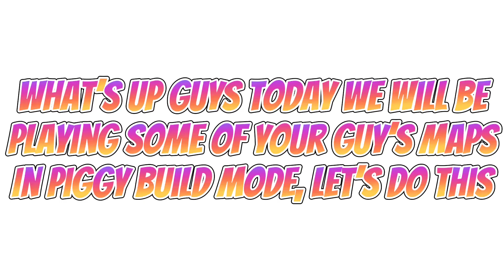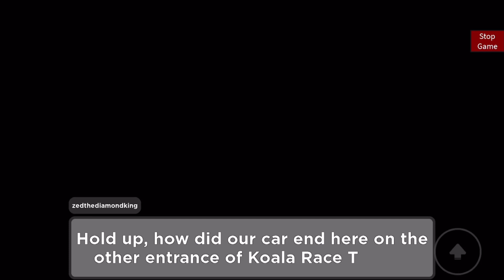ROBLOX PIGGY NOSTALGIC MEMORIES MAP! (Subscribers Maps Part 10) | Piggy Build Mode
Today We are Playing SUBSCRIBERS MAPS in Roblox Piggy Build Mode!
Editing Tools! ►
Editing Software: CapCut
Recorder: IOS recorder
Thumbnail: Picsart & Phonto
About Me on Roblox! ►
Roblox Group! ►